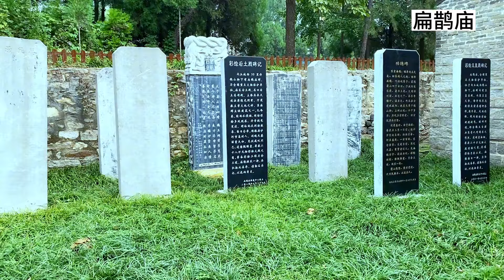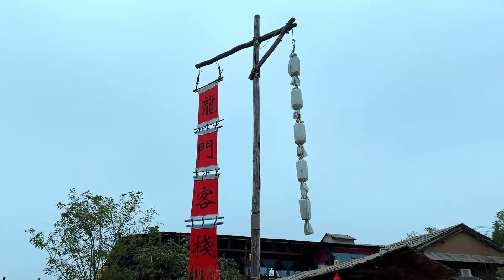表弟小辉新婚后辈份大涨，遇到蛋蛋声称要改口，称呼差点乱套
大家好，我是蛋蛋家老王😀
和乐乐妈妈每天带着小乐乐，分享带娃日常，生活记录；
谢谢大家支持，欢迎一起交流育儿经验。